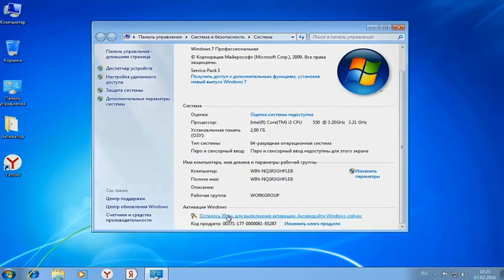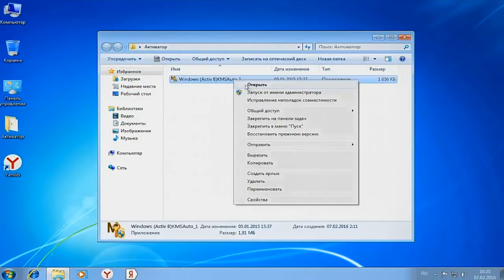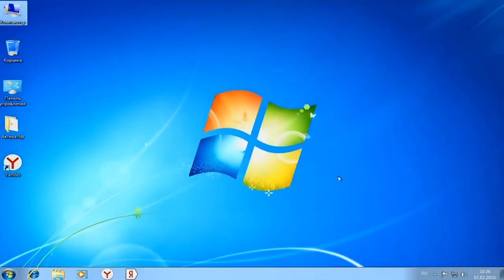Активация Windows 7 + ССЫЛКА НА ПРОГРАММУ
Кому помог ставьте пальчик вверх!